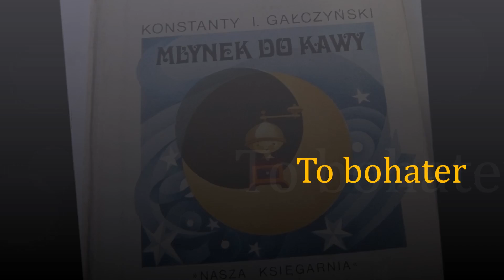Dzień Wolnej Sztuki 2016